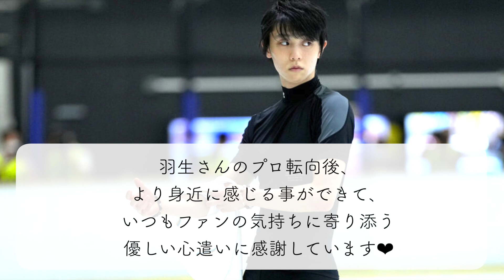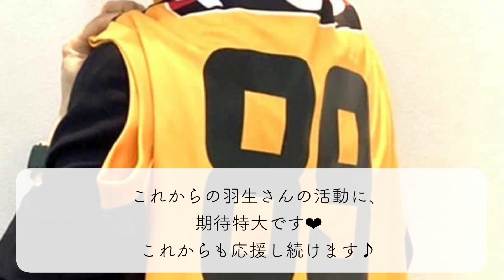【厳選トップ5‼︎】「これはまだ序章…？」羽生さんのプロ転向から超濃密な3ヶ月特集♪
羽生結弦さんが決意表明記者会見を開き、プロ転向した日から3ヶ月が経った10月19日！SNS上には、超濃密な3ヶ月を振り返るファンの方々からのコメントが溢れています♪そんな中から、個人的に印象に残った話題『トップ5』をお届け！

■マッシミリアーノ・アンベージさん（Twitter）